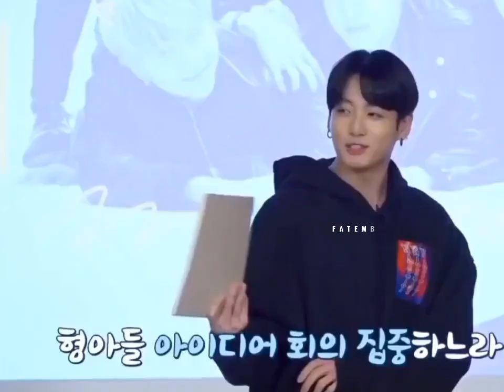Happy Taekook Day ARMYs ~When Namjoon said they'r the sm prsn with different bodys he rlly meantit